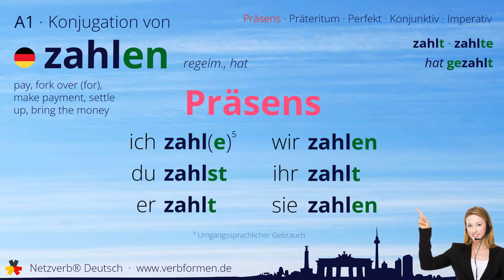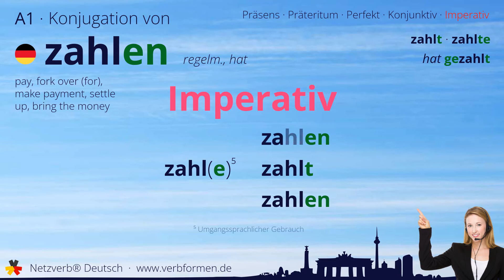Konjugation Verb „zahlen“ (regelm., hat) - alle Zeitformen, Lernvideo, Tutorial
Die Konjugation des deutschen Verb „zahlen“ (regelm., hat) in allen Zeitformen lernen und nachschlagen. Präsens, Präteritum, Konjunktiv, Imperativ und Perfekt des Verbs zahlen mit Grammatik, Bedueutung und Übersetzung. Tutorial bzw. Lernvideo zum Lernen des Verbs geben. Das Verb gehört zum Wortschatz des Zertifikats Deutsch im Spachnivau A1.

Bedeutung: Geld für eine Ware oder Leistung geben; eine Gegenleistung für Erhaltenes abliefern, um einen Ausgleich herzustellen; bezahlen; blechen; begleichen; ausgeben

Übersetzung: pay, fork over (for), make payment, settle up, bring the money

00:00 Einleitung
00:19 Stammformen
00:30 Präsens
00:44 Präteritum
00:59 Perfekt
01:17 Konjunktiv I
01:32 Konjunktiv II
01:47 Imperativ